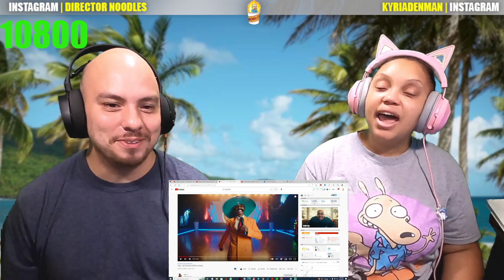TYGA DISS | Misfit Soto - Ay Caramba 2 Reaction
Ay Caramba 2 Reaction , Misfit Soto Reaction ,
Reaction to Ay Caramba 2 , Reaction to Misfit Soto ,
Reacting to Ay Caramba 2 , Reacting to Misfit Soto ,
React to Ay Caramba 2 , React to Misfit Soto ,
Reacting to Misfit Soto Ay Caramba 2 ,
React to Misfit Soto Ay Caramba 2 Music Video ,
React to Misfit Soto Ay Caramba 2 ,
Misfit Soto Ay Caramba 2 Music Video ,
Misfit Soto Ay Caramba 2 Music Video Reaction ,

We got a chance to check out Ay Caramba 2 by Misfit Soto Reaction! Have you had a chance to see it or was this your first time watching us React to Ay Caramba 2! let us know in the comments if you want use to React to Misfit Soto! Thanks yall!